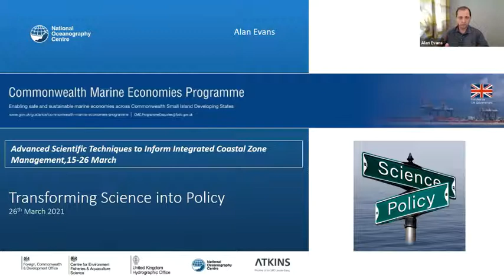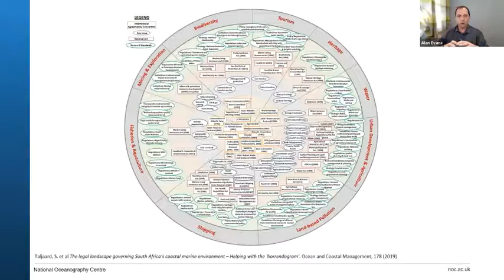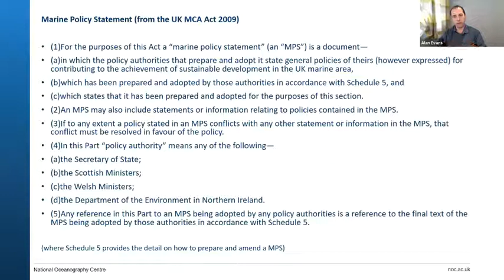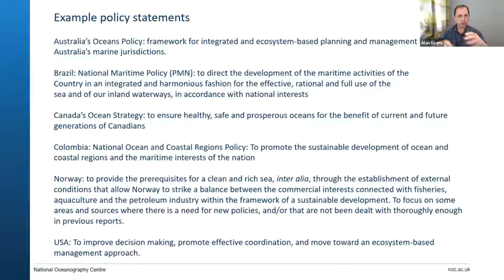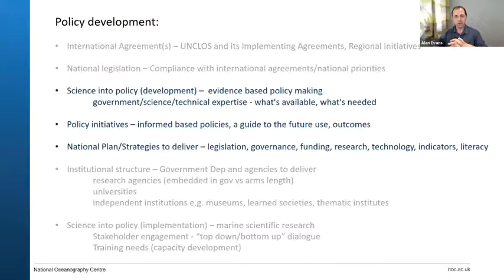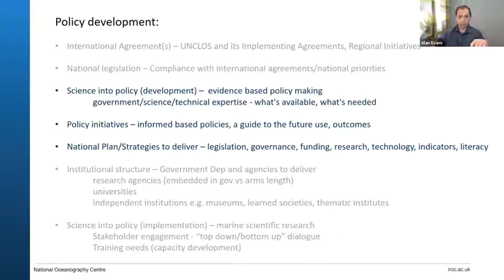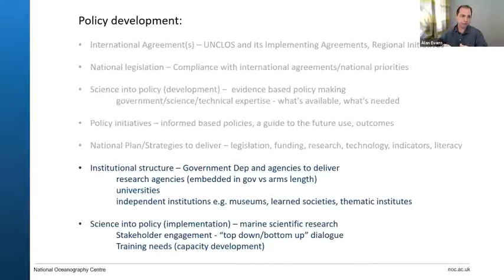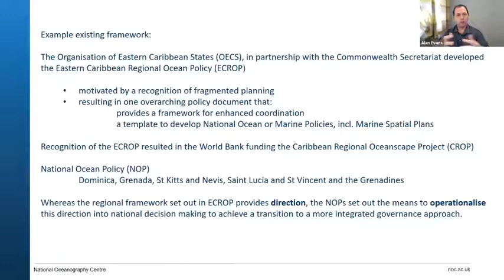Virtual Workshop 2021: Session 9 Part 1 Transforming Science into Policy